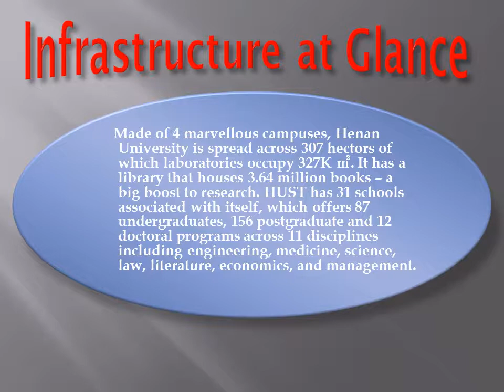Henan University of Science & Technology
Education has only two aspects, innovation, and excellence. Science and technology undoubtedly have solved many puzzles.